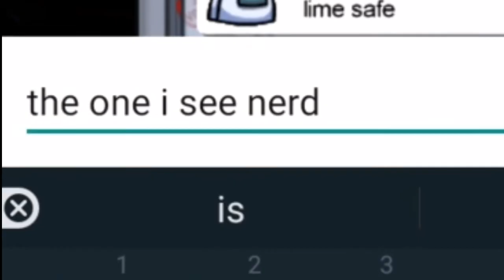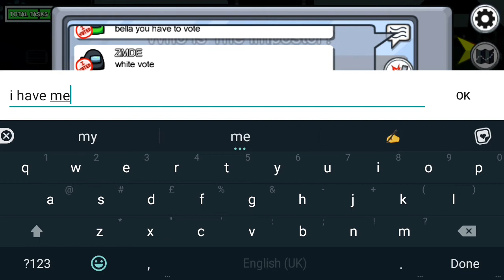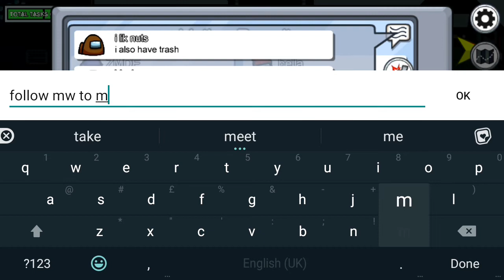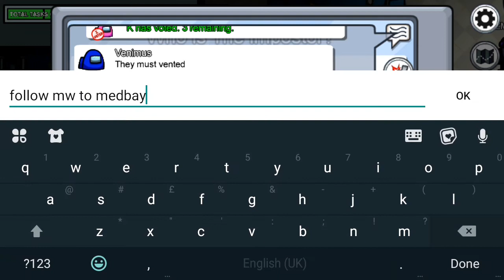(Among Us) Try Not To Talk So Much Challenge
thanks